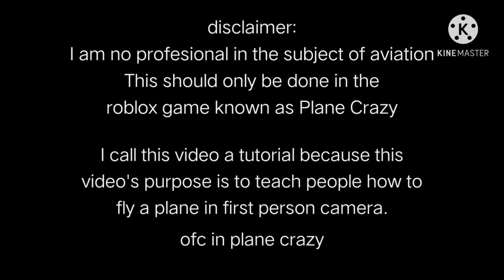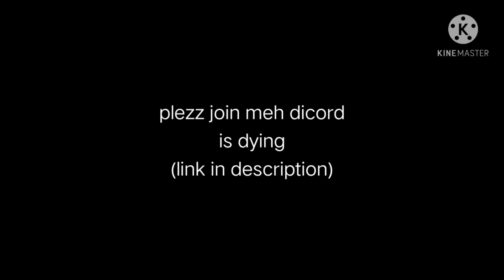How to land an airliner in first person | tutorial | Plane Crazy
(please, it's drying up)

the sequel to "How not to land an airliner in first person"
the basics of first person flight

I suk at landing